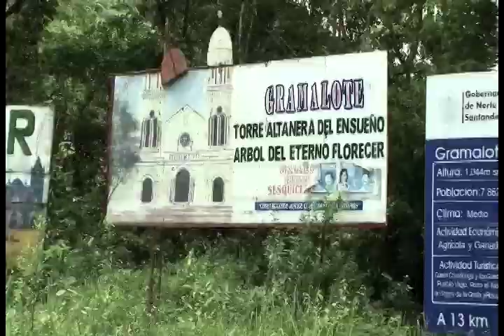Colombia Vive Digital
El sector TIC es uno de los que han mostrado mayor crecimiento en el país. Parte de esto se debe a los logros alcanzados en la ejecución del Plan Vive Digital, con el que Gobierno del Presidente Juan Manuel Santos busca disminuir la pobreza y generar prosperidad, a través de la masificación de uso de Internet.

La economía del país creció el año pasado 5,93 por ciento, y el sector TIC lo hizo en 7,7%. Para alcanzar estas cifras, el Gobierno --a través del Ministerio de Tecnologías de la Información y Comunicaciones (TIC)-, adelantó durante los últimos doce meses varios de los más grandes proyectos del sector que se hallan hecho en el país.

Colombia dio un gran salto al adjudicar e iniciar el Plan Nacional de Fibra Óptica, con el que 1.078 municipios del país estarán conectados en 2014, una cifra mucho más alta que la proyectada al inicio del proceso (700). A finales de este año, 226 poblaciones colombianas contarán con el servicio y se les abrirá la posibilidad de desarrollo y crecimiento que significa tener Internet.